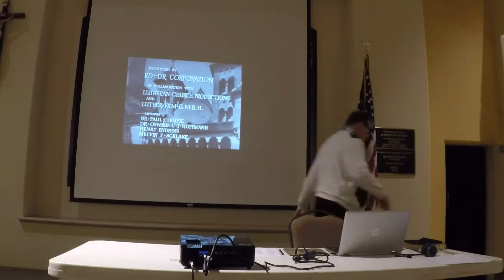2018.10.30 GP010897 - The Life of Martin Luther (video#2)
The Life of Martin Luther (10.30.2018)